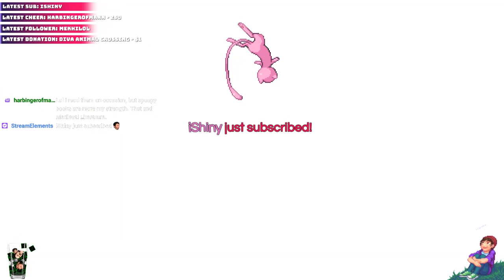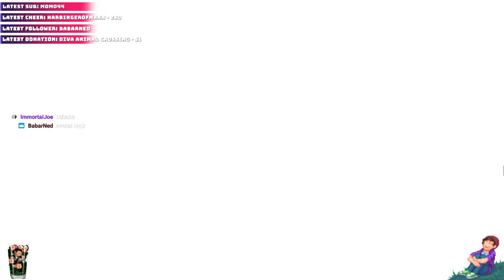FALL GUYS Technical Closed Beta Day 2 ~ PC ~ Nimblefizz Plays